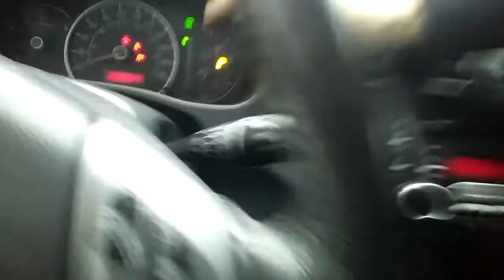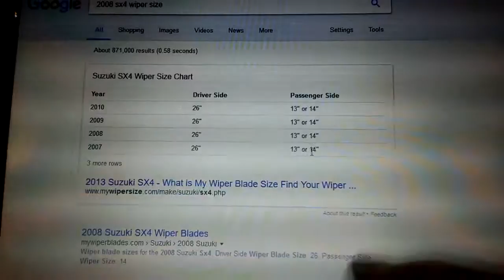SX4 Battery Replacement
SX4 Battery Replacement. I went and got a new battery today. The old one was dead as dead can be. The lady that served me tested the battery first. You will see the result. Replace battery...